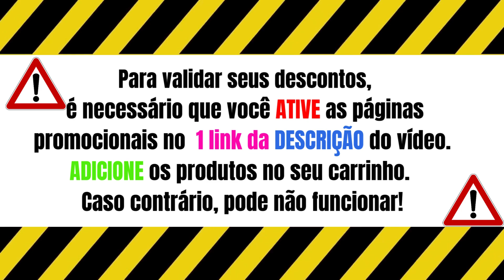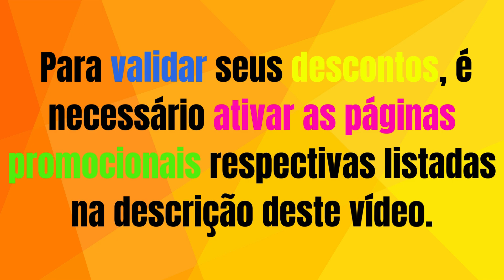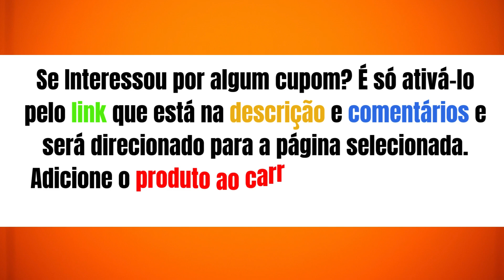Ofertas e Cupom de Desconto Lojas Renner Outubro de 2024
✅Alto verão é na Renner. Descubra aqui a sua essência
✅Dupla de estilo, só aqui mesmo. Compre 2 peças e ganhe 20% OFF
✅Toda brasileira tem. Confira aqui os looks usados no programa
✅Alfaiataria Fresh. Novidades para a estação com tons claros e sofisticação
✅Chegou na Renner Too Faced. Confira na Alameda Renner
✅Ganhe 20% OFF para você ter o guarda roupa dos sonhos